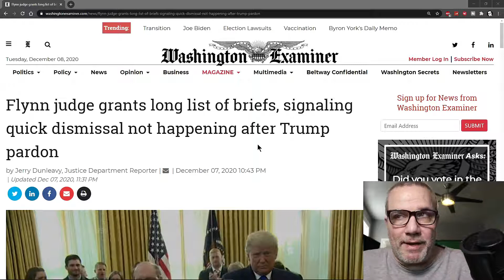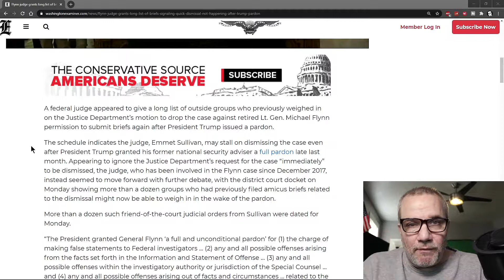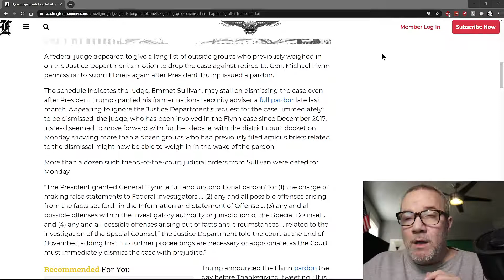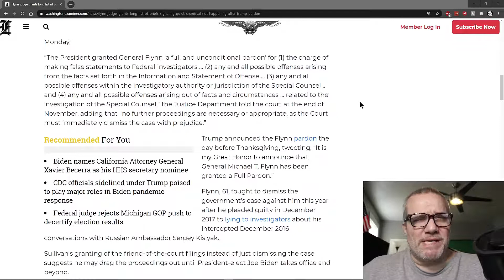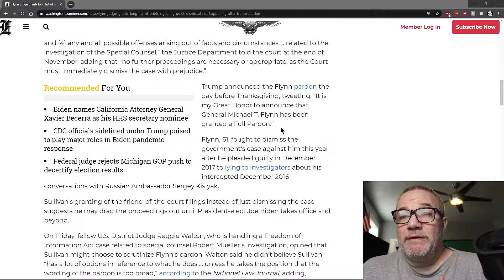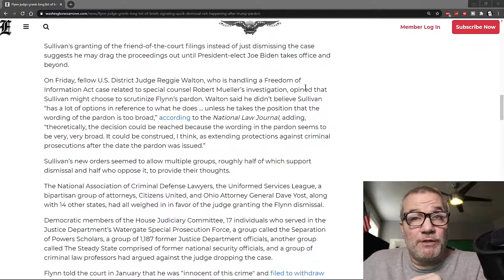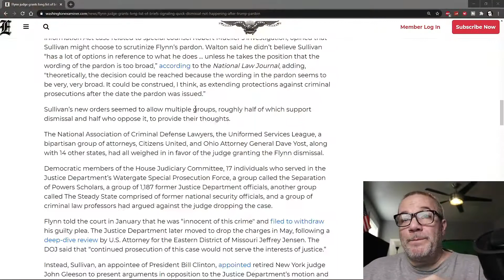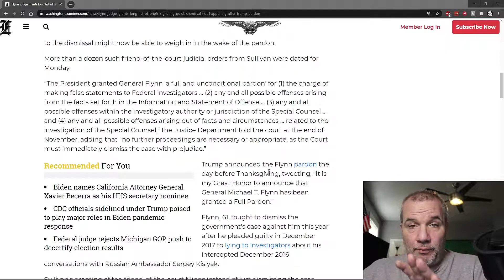Flynn Judge Wants To Override Pardon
A federal judge appeared to give a long list of outside groups who previously weighed in on the Justice Department’s motion to drop the case against retired Lt. Gen. Michael Flynn permission to submit briefs again after President Trump issued a pardon.
Source: Washington Examiner
Amazon Music
Mason in the USA

YouTube said they are going to put ads on all channels, if a channel is not ads friendly why would they put ads on a channel but not monetize it? They may have to start monetizing all channels!!!